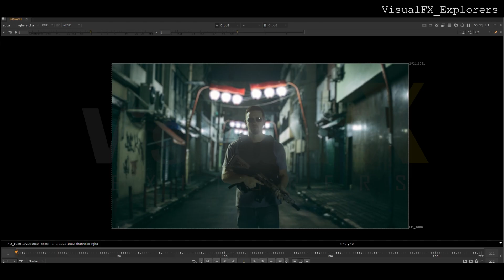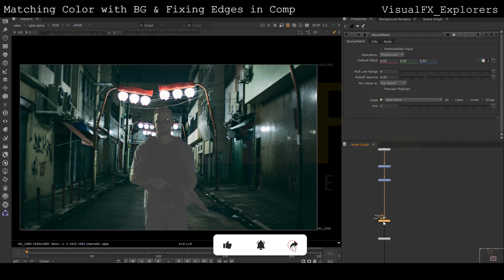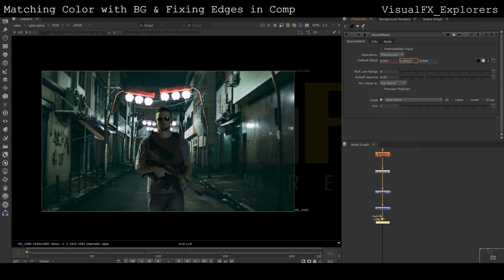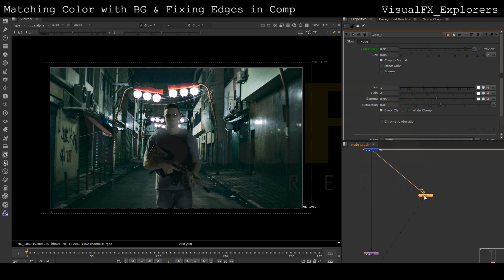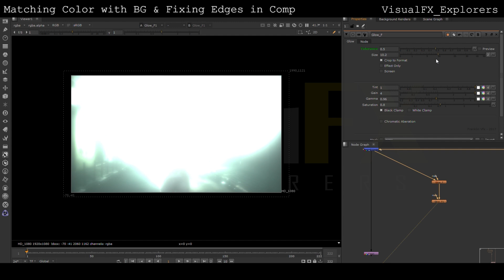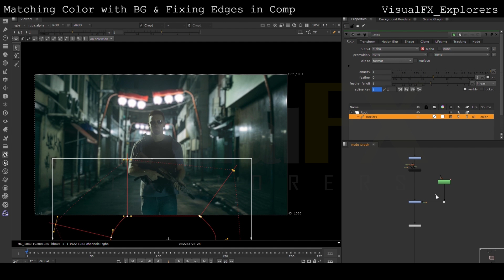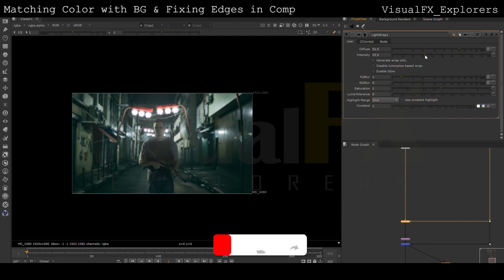Nuke Compositing Tutorial Fixing Color & Edges in Comp | VisualFX_Explorers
In this tutorial, we are going to learn about how to Blend Footage in Nuke. We will cover the basics of compositing.